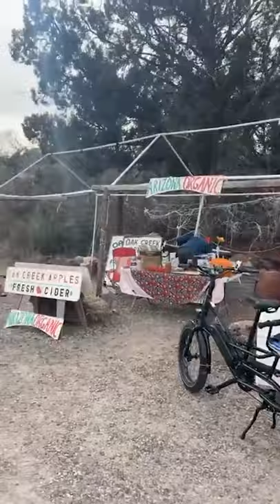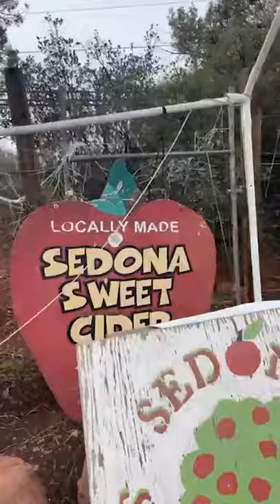When Buying Apple Juice Goes Horribly Wrong